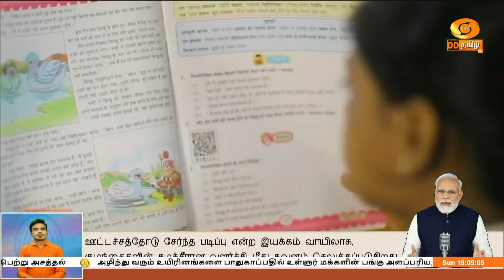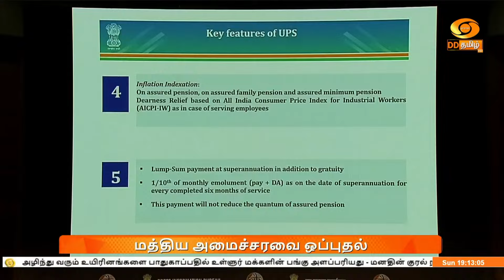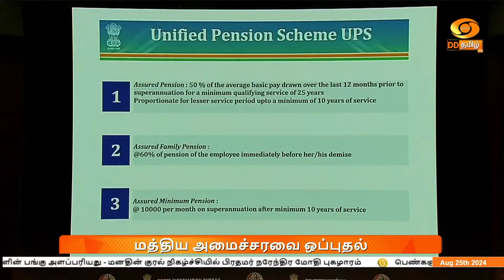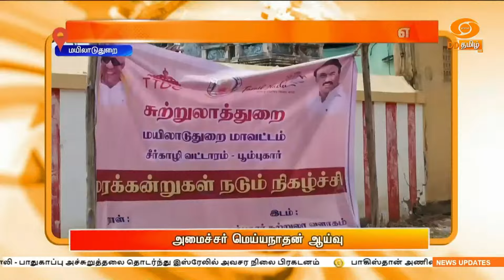இரவு 7.00 மணி DD தமிழ் செய்திகள் [25.08.2024] DDதமிழ் செய்திகள்